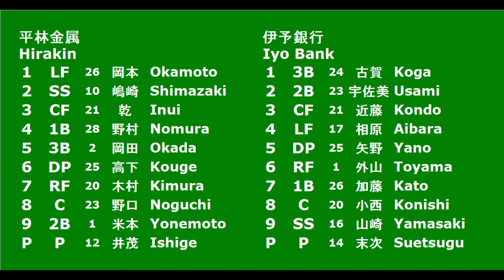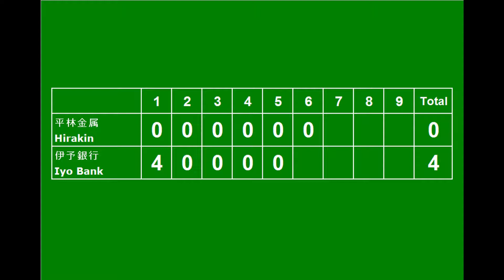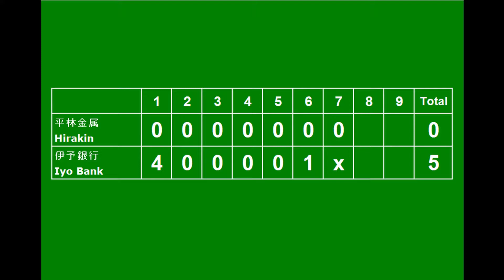120520 伊予銀行ｖｓ平林金属(Iyo Bank vs Hirakin)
12/5/20 伊予銀行ｖｓ平林金属　於野村運動公園（滋賀）２部２節
Hirakin :0000000:0
Iyo Bank:400001x:5